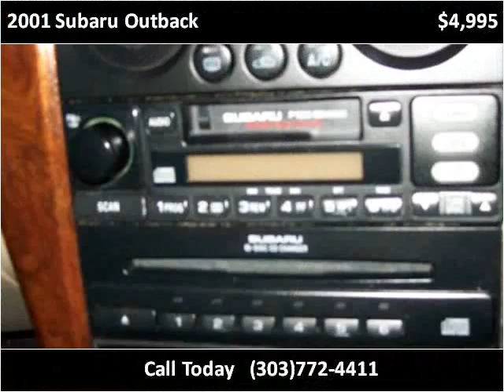2001 Subaru Outback Used Cars Longmont CO